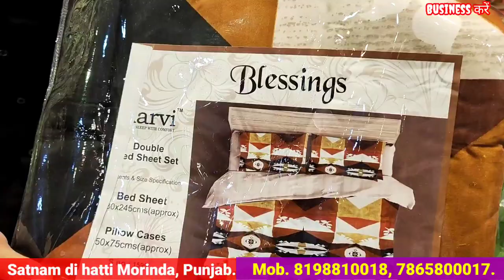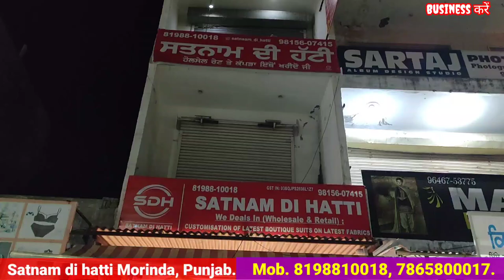जरूर देखें // सोच से भी कम रेट में bedsheet, Dupatta, Fulkari Dupatta सिंगल भी मंगवाये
satnam di hatti
 main market morinda Punjab

2.online Order करते है तों Payment करने से पहले video call पर ( माल) suits जरूर चैक करें

Business करें,
Ladies Suit,
Designer Suit,
Ludhiana Wholesale,
Wholesale market,
Suit manufacturer
Ladies Suit
Party wear suit
Designer suit

Cotton duppta suits
Bandhani suits
Bandhej dress material
Jaipuri suits
Gujrati suits
Cotton printed suits
Namazi duppta
Chandni chwonk suits market
BATIQ SUITS
batiq suits
jaipuri dress material
designer suits
gujrati suits
karachi suits

jaipuri suits
gujrati suits
batiq suits
bandhani suits
bandhej suits
hand work suits
punjabi suits
patiala suits
100% pure cotton suits
Cotton printed suits
Jaipuri suits
Gujrati suits
Punjabi suit
Rajasthani suits
fancy suits
biggest wholesaler
and manufacturer
Bandhani suits
Bandhej suits

winter Suit,
ladies suits,
cotton suits,
ambala market,
ambala wholesale,
ghumar mandi suits,
wholesale market,